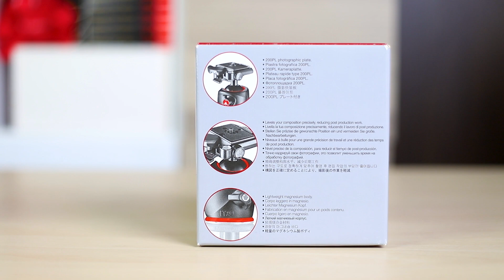Manfrotto MHXPro Ball Head Tripod Başlığı İnceleme - Volkan Yetilmezer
Fotoğrafçılık ve Videografi ile ilgili pek çok şeyi bu kanalda bulabilirsiniz.
You can find many things about Photography and Videography on this channel.

Sıkıcı teknik detaylar içinde boğulmak yerine, konulara eğlence yaklaşan ve basit şekilde anlatan bir kanaldır.
Instead of drowning in tedious technical details, it is a channel that brings entertainment to the topics in a simple and easy way.

Instagram hashtag